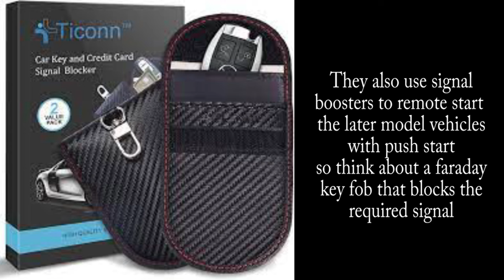Boat Ramp Theft! Protect Your Rig, Trailer and Yourself!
Times just keep getting worse, protect you investments every way you can!